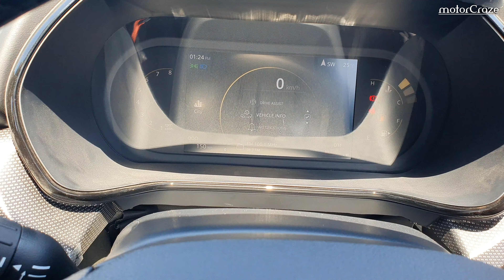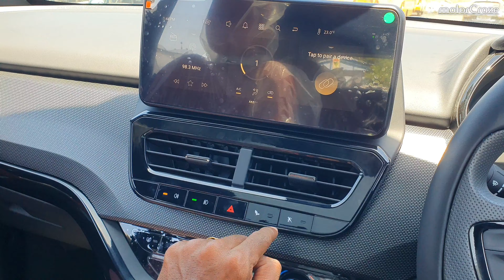Tata Harrier red dark | 2023 Detailed Review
Tata harrier red dark model review